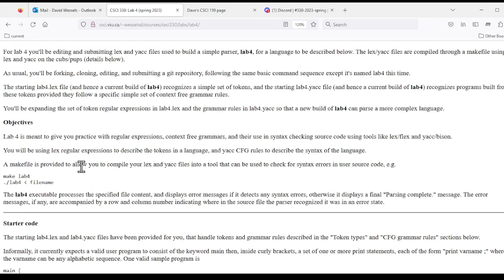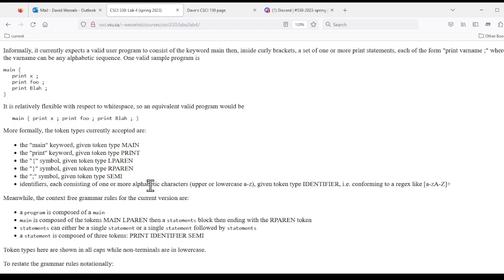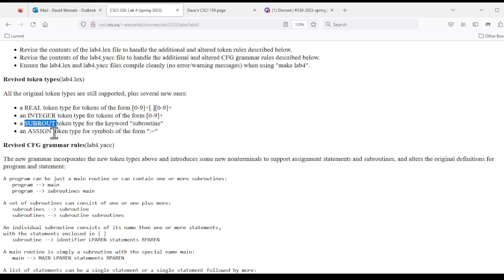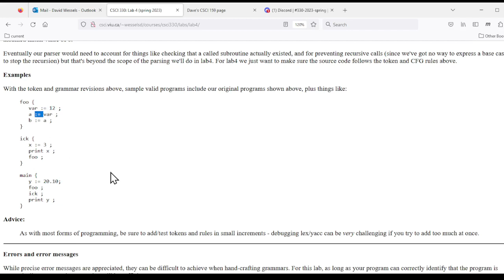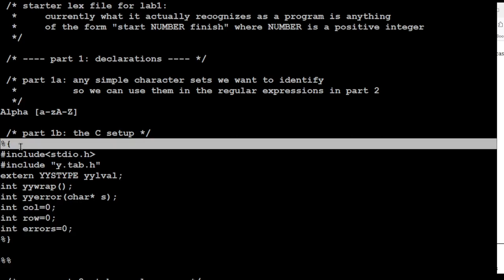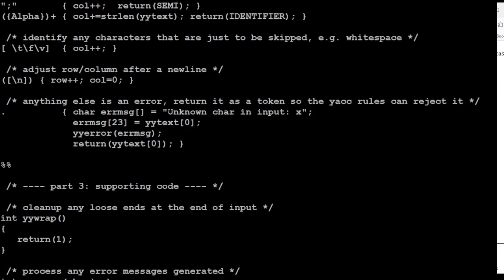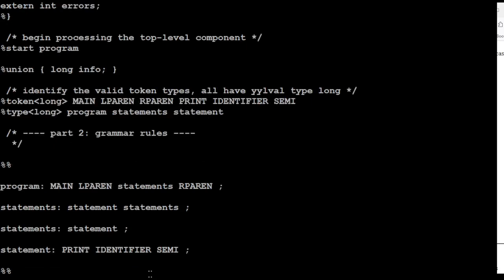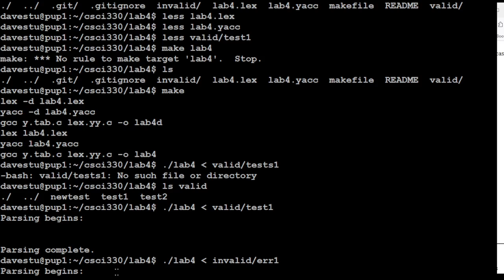CSCI 330 lab4 (spring '23)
An overview/intro for lab 4: using lex and yacc to tokenize and parse code in a simple language.  The lecture resources page has links for additional material on regular expressions, context free grammars, and lex/yacc.